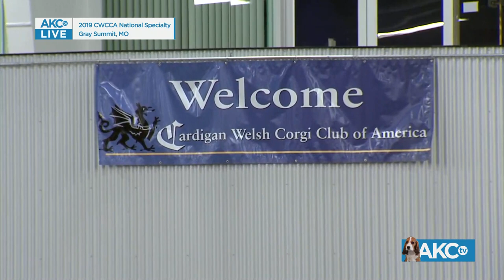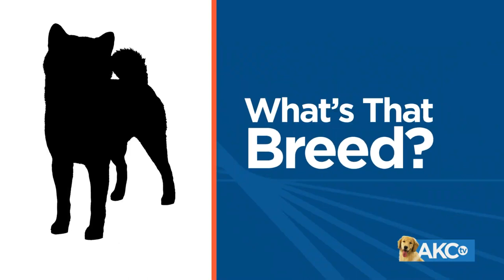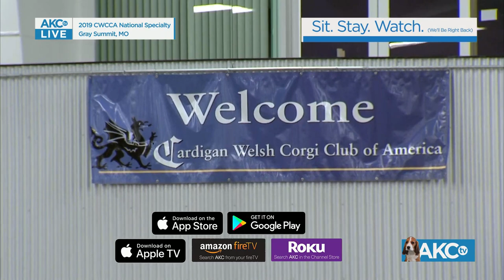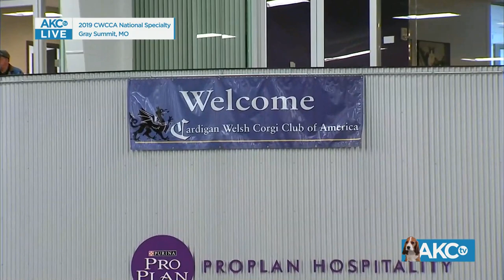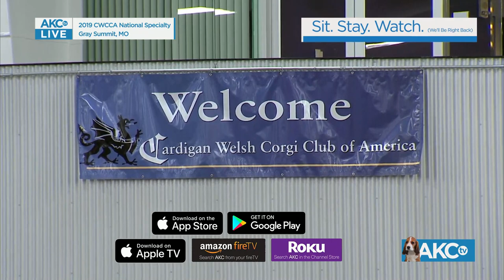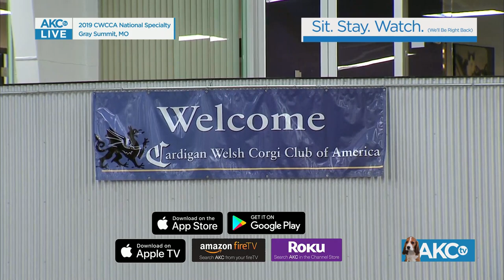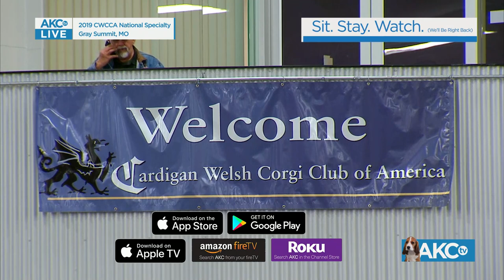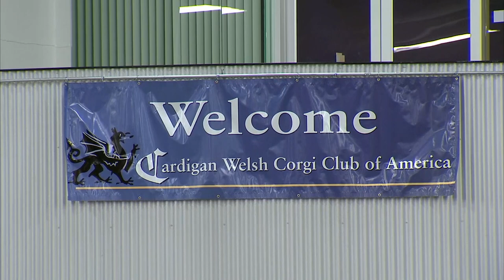Cardigan Welsh Corgi Club of America National Specialty - May 10, 2019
Coverage continues of the Cardigan Welsh Corgi Club of America national Specialty from Gray Summit, MO. Tune in for live coverage beginning at 9:00am ET.